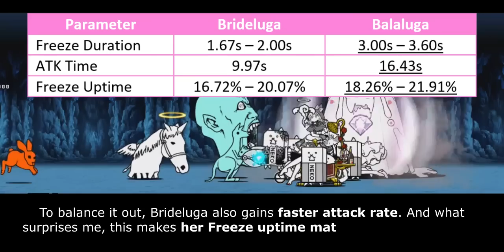The Battle Cats - Enter Betrothed Balaluga / Betrothed Pasalan!!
Table of Content:
00:00 - Unit Intro
00:38 - Unit Overview
03:37 - Closing Statement
04:57 - Cat Library Entry